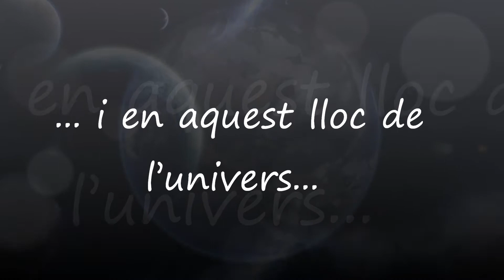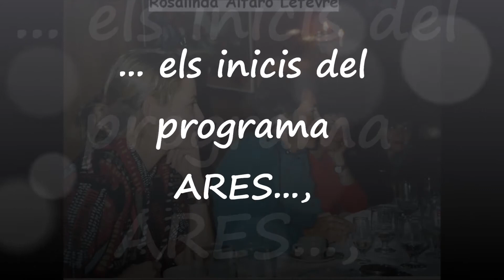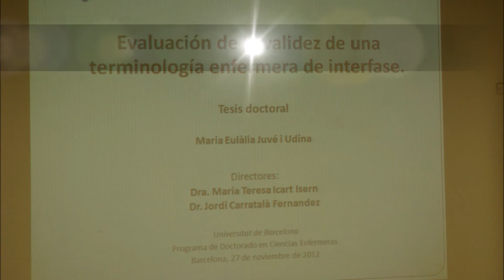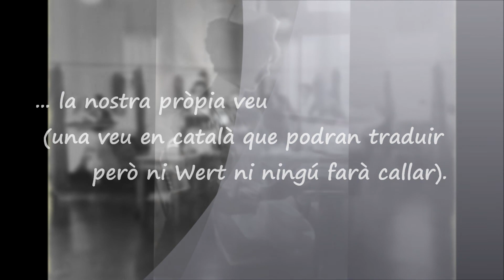Agraïments Lala Juvé grup Ares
Recopilació Fotos Ares.
Edició Nuria Vila.